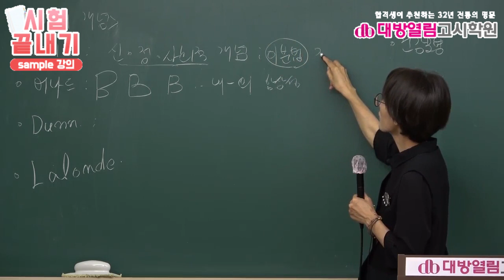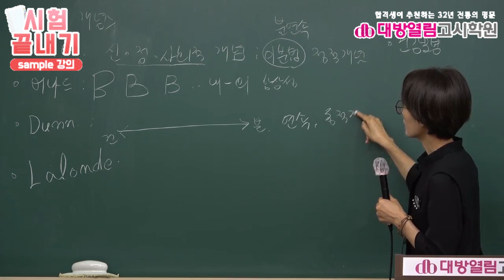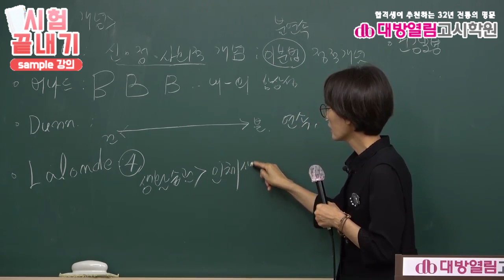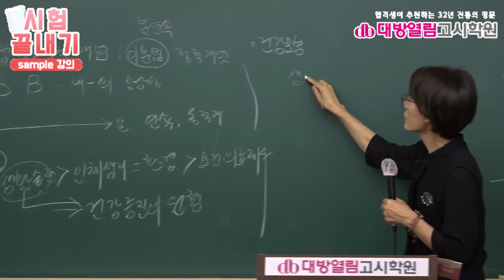보건직공무원 보건행정 강의 1